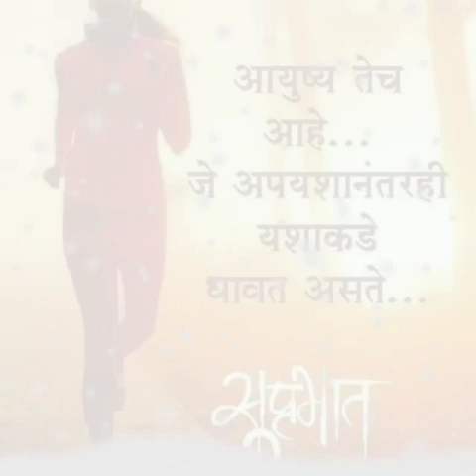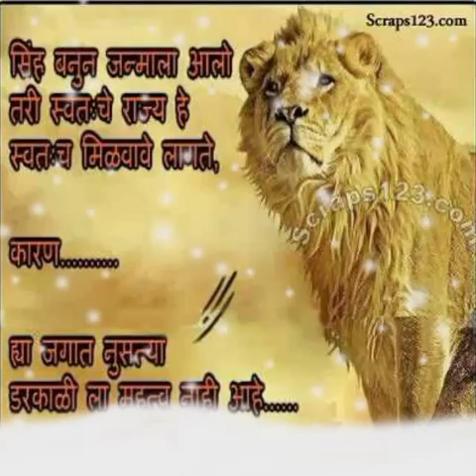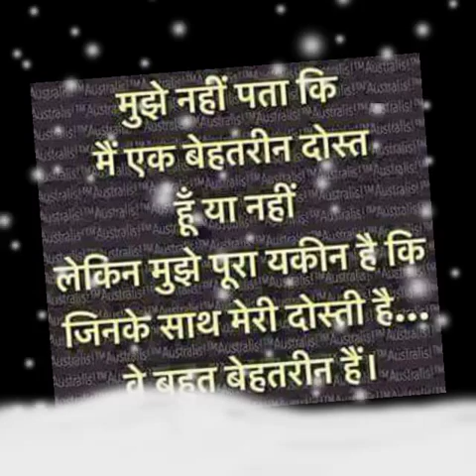Martand Malhari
VaibhavRaje Patil